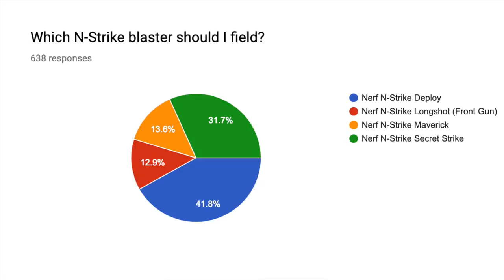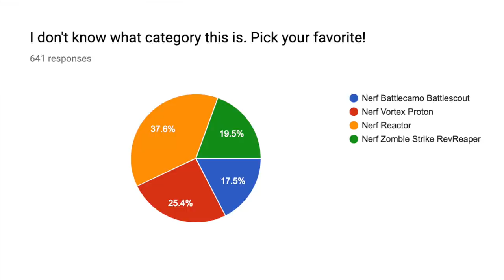I'd Run That in a War 11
Survey 12 is closed (April 12th)

The results are in! These are the 3 blasters that you selected for me to use in March 2019 at Jared's Epic Nerf Battle 4.